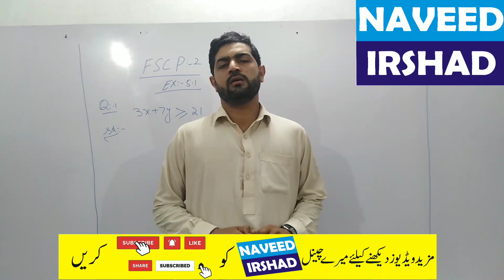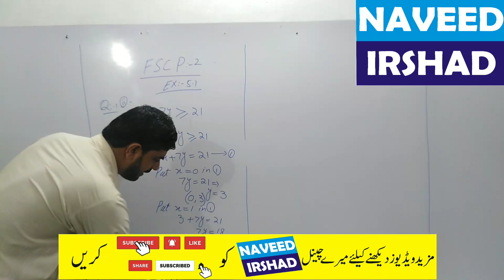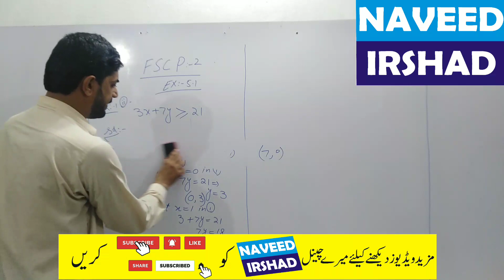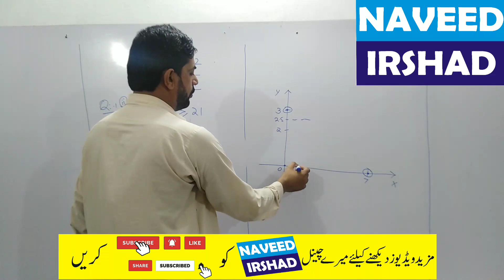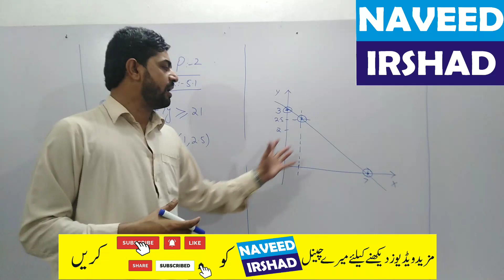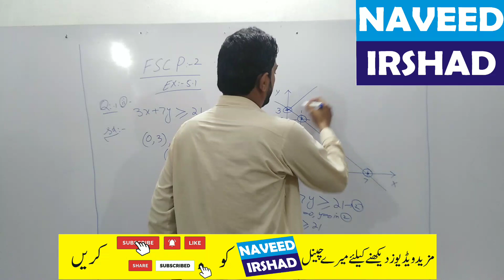12th class Math, CH 5-12th math Ex 5.1 Q 1(ii) - 12th math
The topic being discussed is topic of Ex 5.1 Q 1(ii) punjab text book 12th class lecture is conducted in eng/urdu.this lecture for 12th class math chapter 5 is created for all students who want to prepare this exercise in detail. For more videos of my channel visit on this link